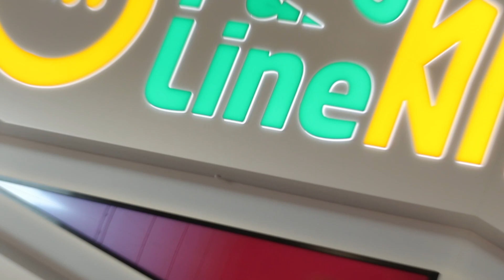Parentline Podcast Episode 6 - The Pitfalls of Modern Fatherhood, with Alex Kane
Modern fatherhood comes in various forms.  Fatherhood today is no longer the traditional breadwinner role, they can be a stay at home dad, an adoptive dad or a step-dad.  What we do know is that fathers’ affection and increased family involvement help promote a child’s social and emotional development.  In this podcast, Alex Kane, political commentator and father of three discusses his experience of modern fatherhood with Ellen Finlay, Policy Officer at CiNI.

You can call Parentline on 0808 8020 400 or chat